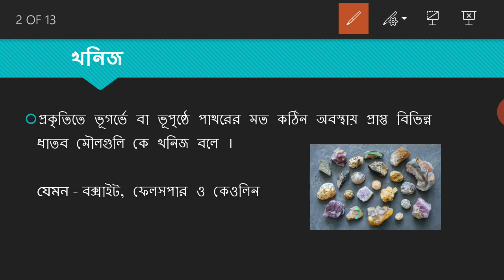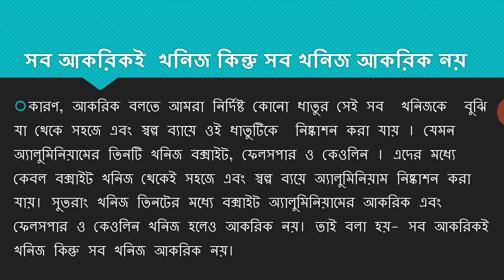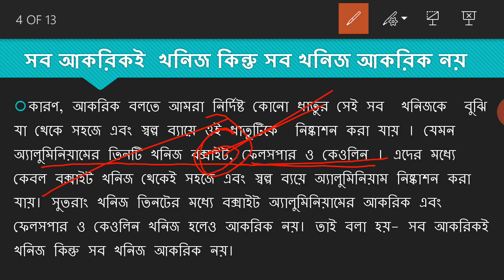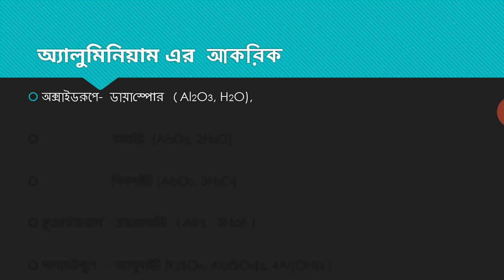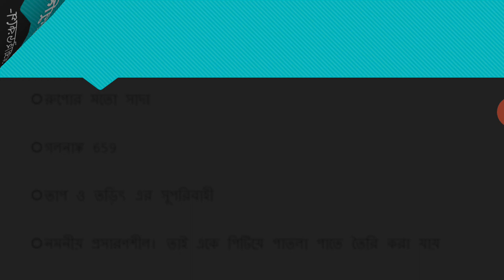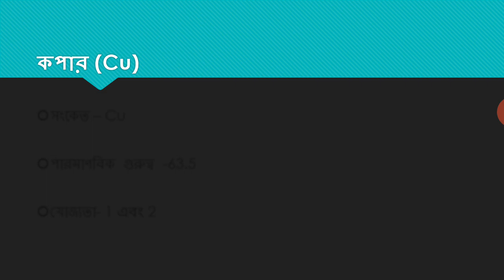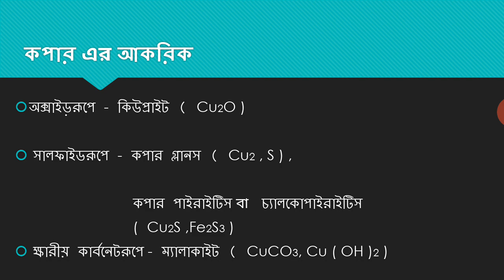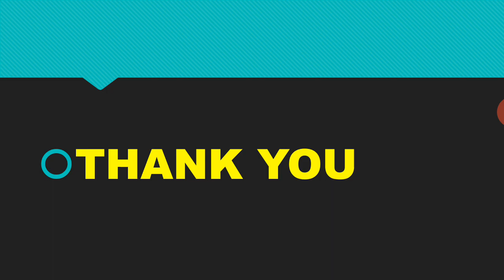Metallurgy part 1 /ধাতুবিদ্যা পর্ব ১/ Class x physical science /Study Point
Other video links of Metallurgy